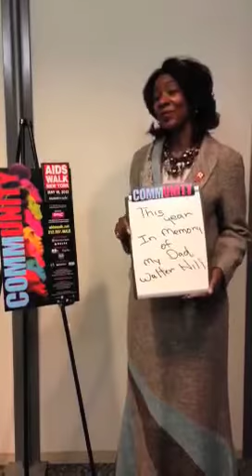Marjorie Hill, CEO of GMHC at COMMUNITY Photoshoot